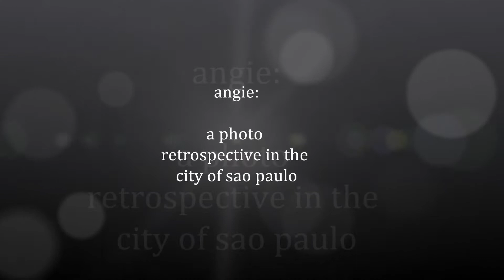never know the place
video retrospective of my girl angie in the city of sao paulo